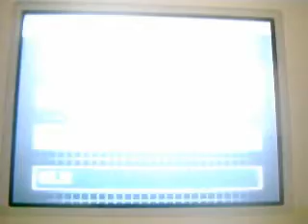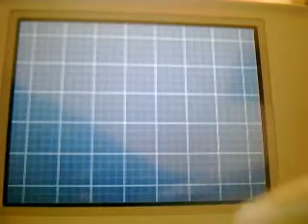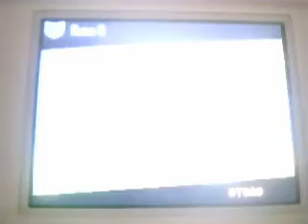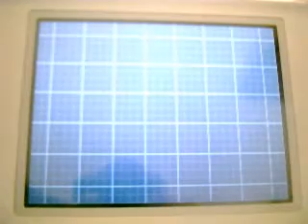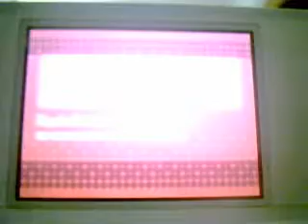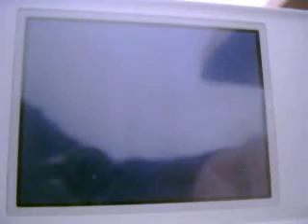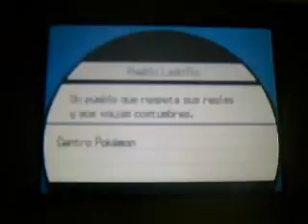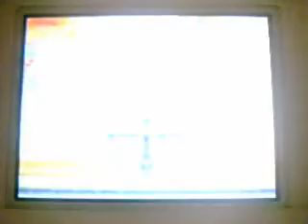PKMN Negro 2 Video Coverage (ESP): Los claros ocultos y Spiritomb